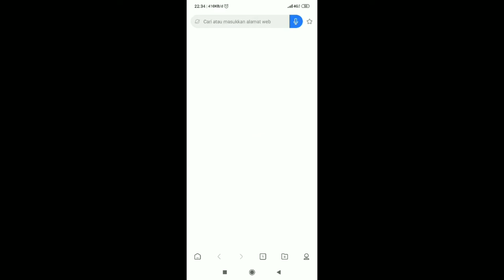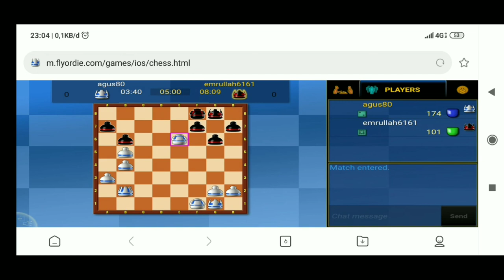Mencoba catur online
Bermain catur dengan orang lain bukan dengan komputer.. kalau menang nambah point kalau kalah dikurangi  point nya
gusti 81